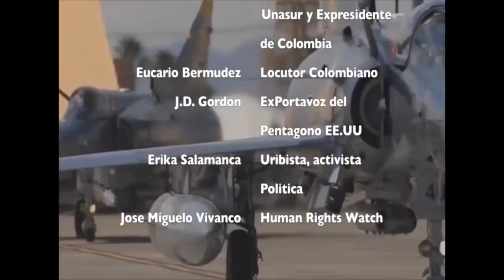Y tú, ¿Cómo ves a Colombia?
El documental, Y tú, ¿Cómo ves a Colombia?, tiene como fin ofrecer una vision independiente sobre Colombia. Desde diferentes sectores; izquierda, derecha y centro buscamos encontrar respuestas a los grandes desafios de colombia desde la optica de expertos en la materia. Dentro de los invitados estuvo Ernesto Samper, secretario general de Unasur, Jose Miguel Vivanco de Human Rights watch, JD Gordon ex portavoz del Pentagono, Eucario bermudez de Radio Caracol, Sergio Escobar, Ex Embajador de Colombia y Erika Salamanca del movimiento Centro Democratico del ex presidente Uribe. Todos estos invitados nos dieron su vision de Colombia y como la ven en una decada. Se tocaron temas puntuales: Seguridad, corrupcion, justicia, medios comunicacion, economia, desarrollo, la inlfuencia de Cuba Y Venezuela en el proceso de paz y por supuesto la paz.

El documento fue filmado en Bogota, Miami y Washington DC en donde estaban los personajes y sin duda brindara respuestas a los grandes desafios de colombia, actuales y hacia el futuro.

Agradecimientos a los autores de imagenes de apoyo utilizadas por este documento para Youtube.com, esta imagenes fueron extraidas de youtube.com, publicas y no tiene copyright sobre estas imagenes.